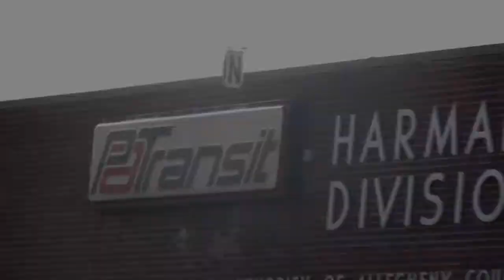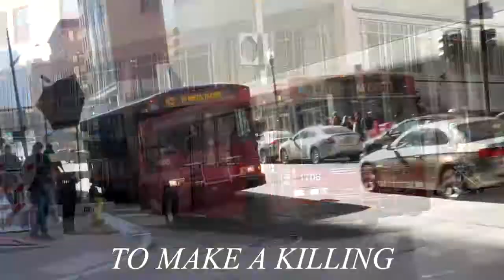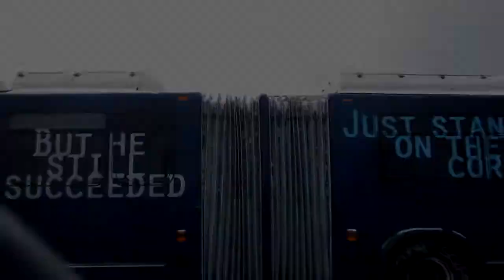Creative Liberties with Aviators "Slasher"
Bored and stressed leads to something I probably should've never made due to how much work it actually took to complete.